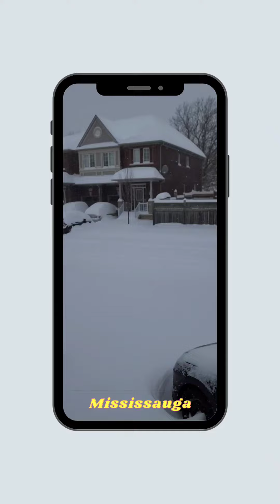Heavy Snowfall, Mississauga, Ontario, Canada